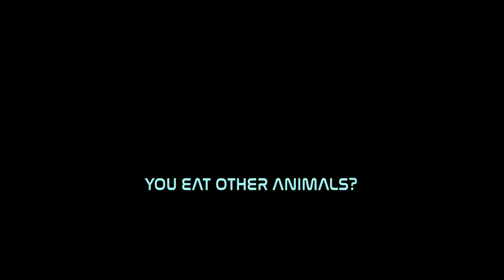You Eat Other Animals? | Trailer Two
A preview of 5-min sci-fi comedy YOU EAT OTHER ANIMALS?, starring Evanna Lynch. With Anna Ballantine, James Eeles and Michael Jinks. Profits from the film will go to charity.